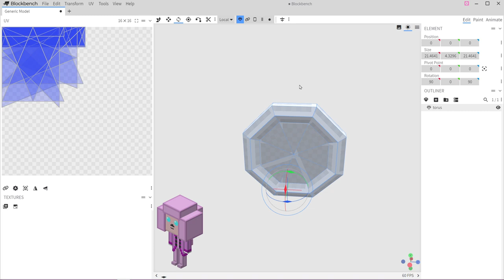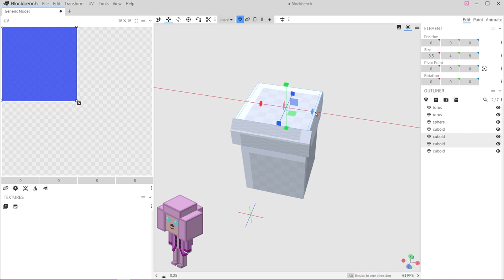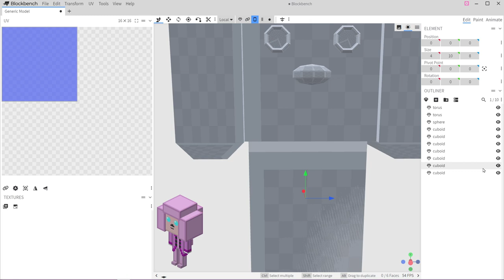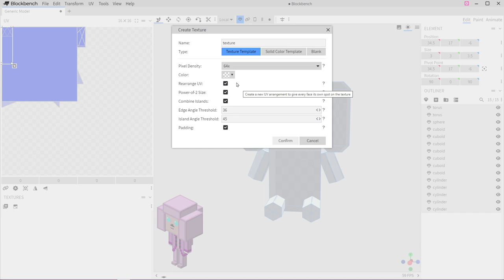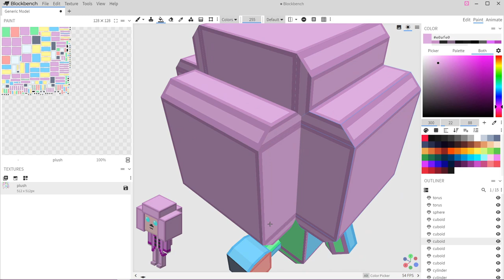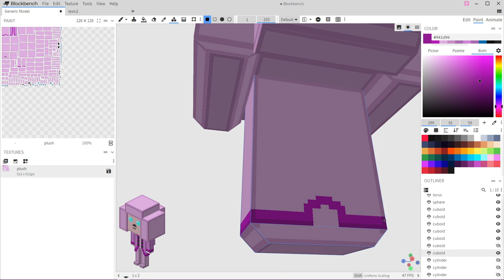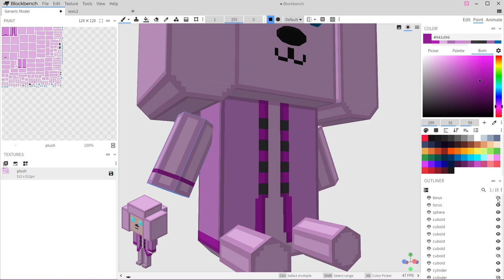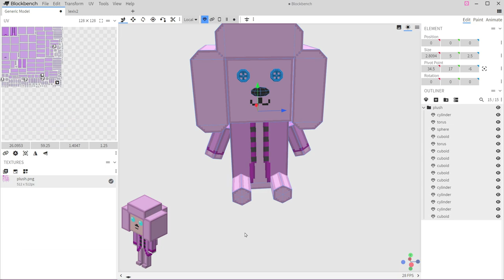TIMELAPSE: Plush Lexi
In this video I make Plush Lexi!